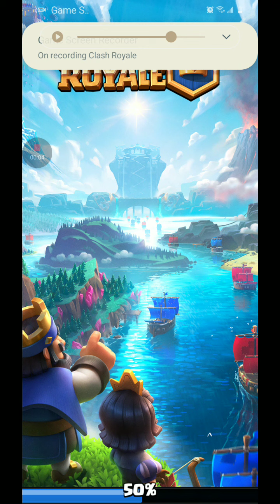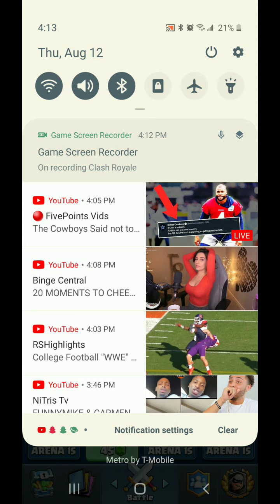using 3.3 deck in the Elite Barbarian rush and I beat a Sparky electric Giant deck